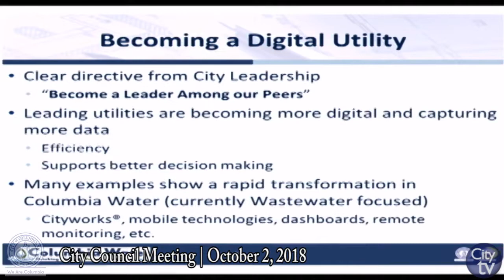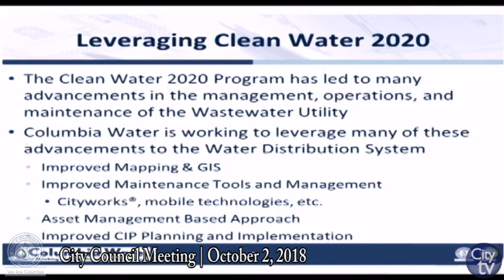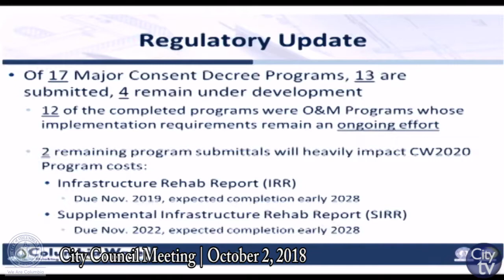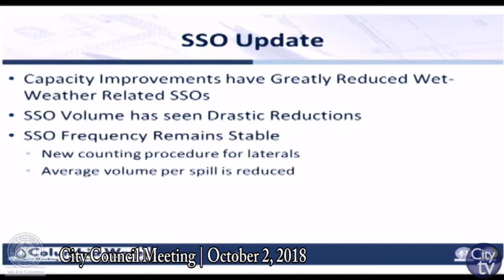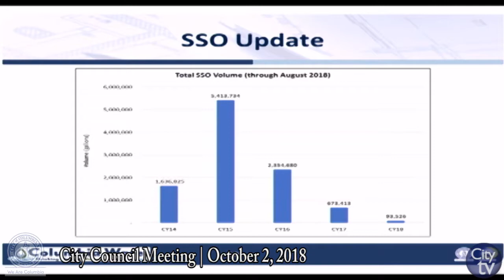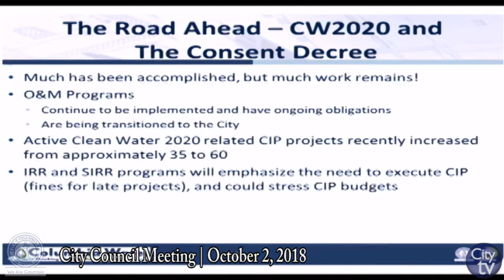City Council Meeting | October 2, 2018